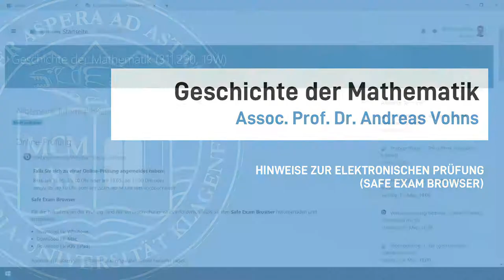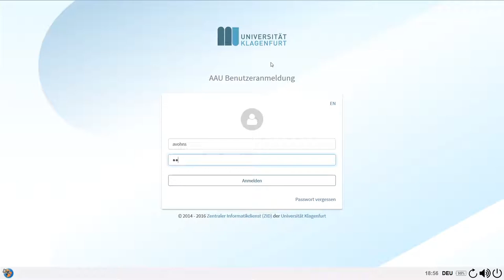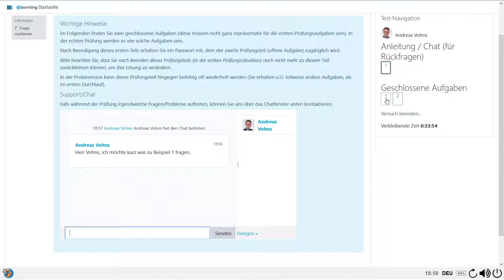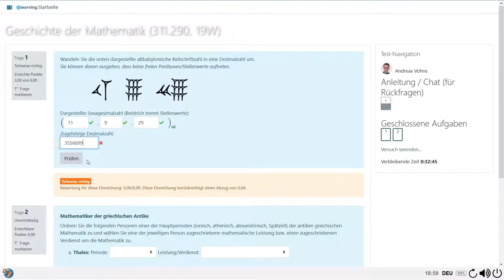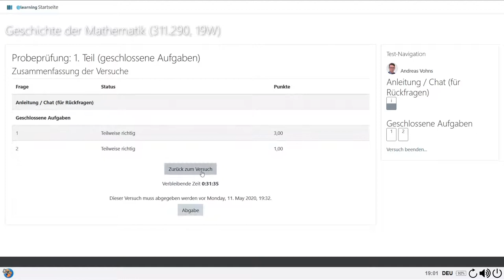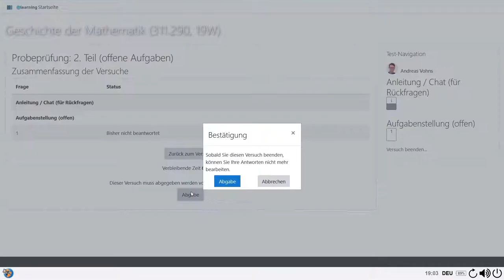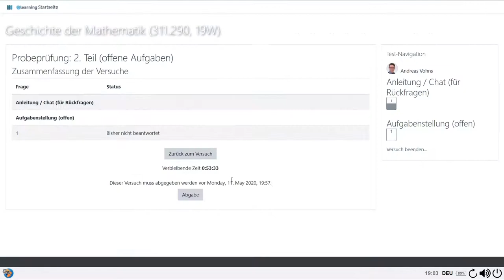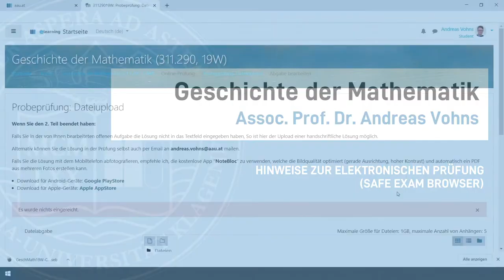Geschichte der Mathematik: Elektronische Prüfung (1. und 2. Teil)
Hier finden Sie Informationen zum technischen Ablauf des elektronisch/schriftlichen Teils der COVID-19 bedingten elektronischen Ersatzprüfungen zur Geschichte der Mathematik WiSe 2019/2020 an der Universität Klagenfurt.